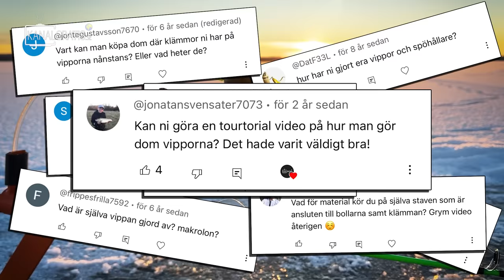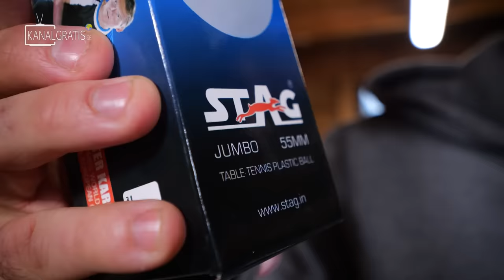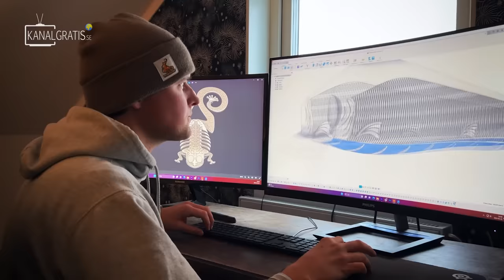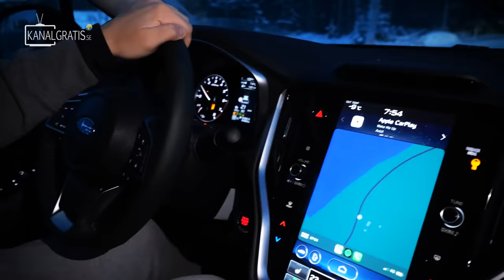How to Build WORLD'S BEST Ice Fishing Tip-Up - Simple Guide!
Tobbe has the recipe for the world's BEST ice fishing tip-up, and today he shares a simple guide where you can follow along, step by step, to build an exact copy! Big fish guaranteed!